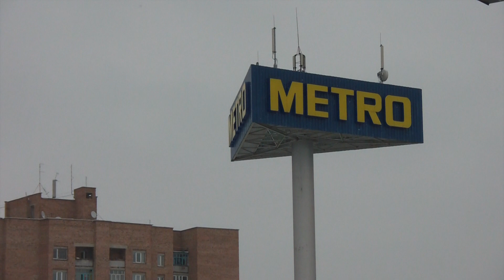View near METRO Cash&Carry and Building supermarket ''Epicentr'' in Lugansk